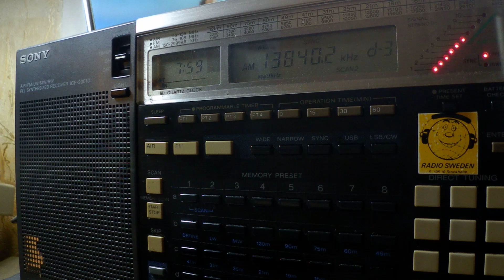23 02 2019 Manara Radio International in Hausa to WeAf 0758 on 13840 Issoudun